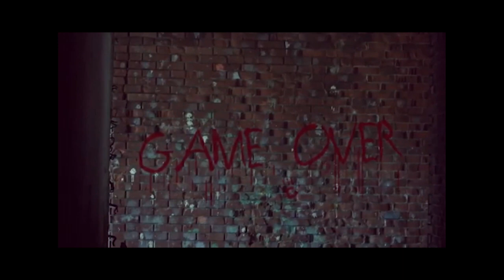Featuring ' TENEBROUS Pt 1 ' a showcase composition for Film,TV & Video Games - Composer LEWIS WEBB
Electronic Music Composer Lewis Webb.  "A dark yet beautiful array of thought provoking emotional pieces, welded together by HEART THUMPING drum components"

Recent TV spots include NBC Universal & Warner Bros.